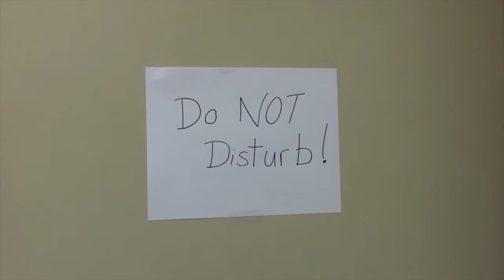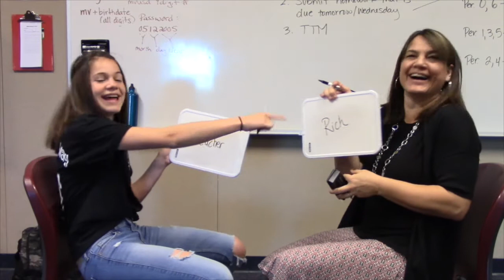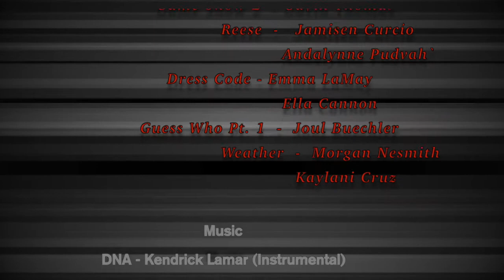Episode 26 Mac News 5 15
DNA - Kendrick Lamar (Instrumental)
Let's Dance - David Bowie (instumental)
Weals - AJR